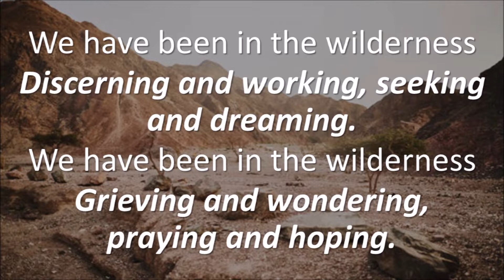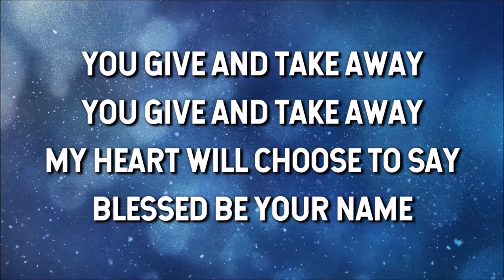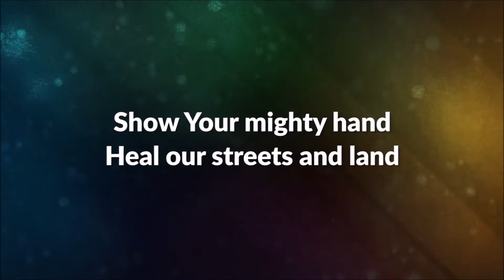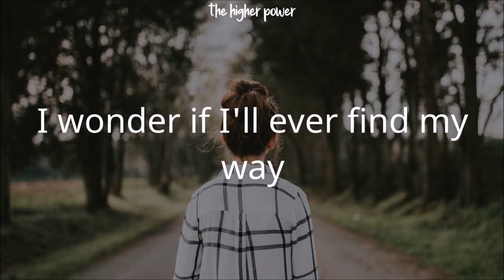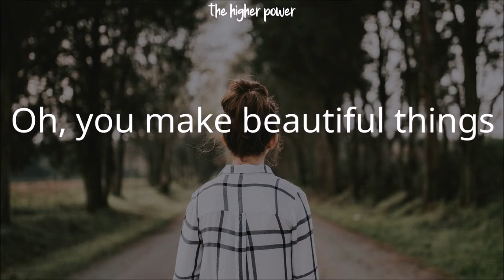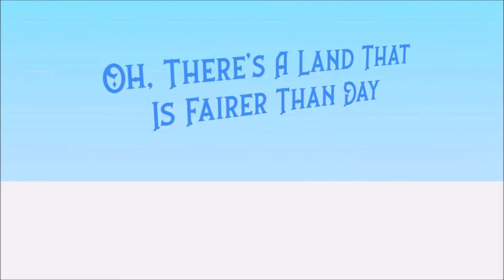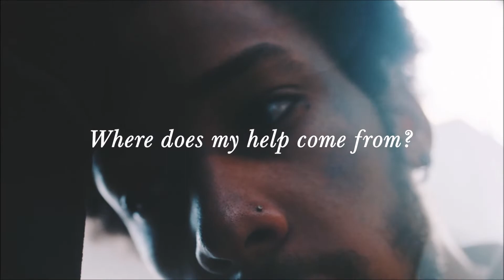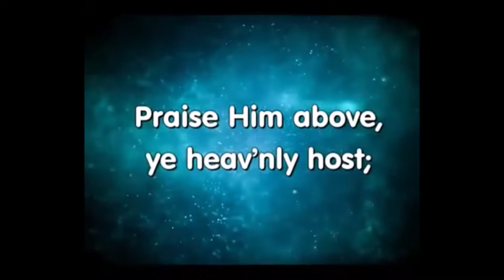Who is the Harlot in the Wilderness - Revelation 17